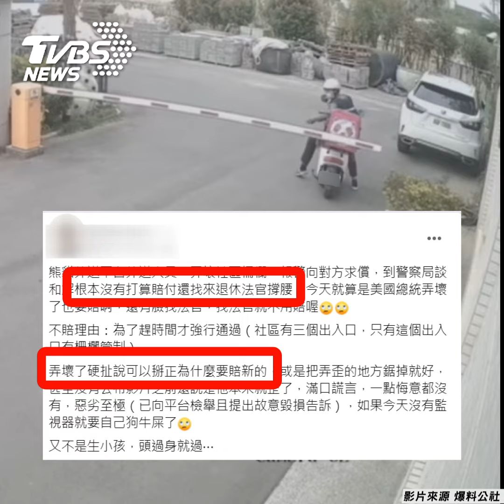婦走車道「沒在看」 慘遭柵欄打臉超糗!｜TVBS新聞@TVBSNEWS01